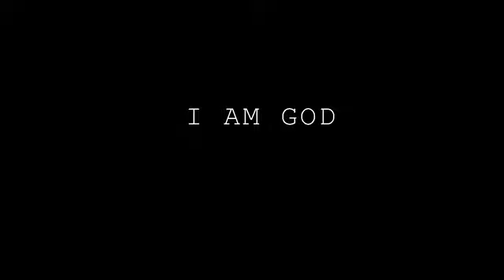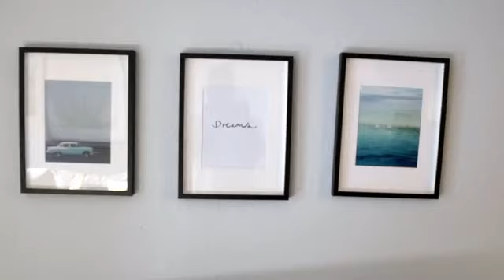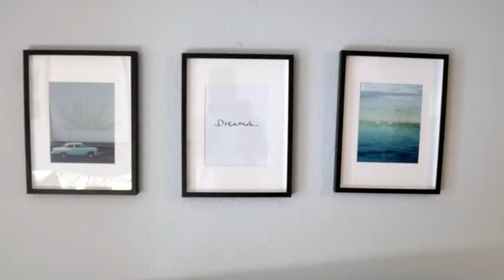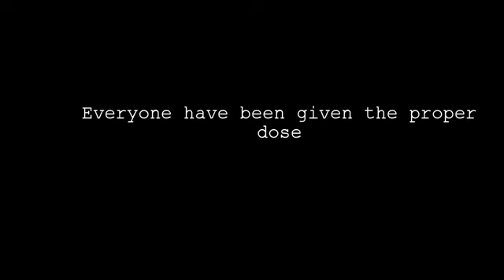I Am God (short film)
a young director wanting to make his masterpiece. He cast a group of actors not aware that the story is about to bring out their inner demons.

Director: John Eagle
Writer: John Eagle

Stars: Lj Ugarte, Noah Donadio, Jennifer Reese, Andres Simonian, Brian Kirkpatrick

Produced by
John Eagle ... executive producer
Brian Kirkpatrick ... executive producer
Lj Ugarte ... associate produce